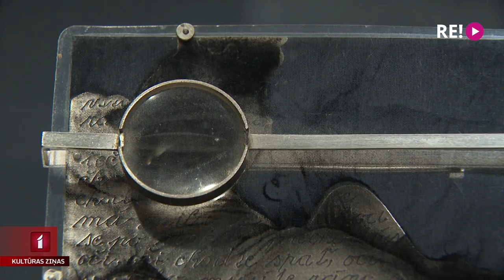Rotas kā “Dialogi ar pagātni” Jūgendstila centrā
No rītdienas muzejā “Rīgas Jūgendstila centrā” aplūkojama slovāku rotu mākslinieku izstāde “Dialogi ar pagātni”. Mūsdienīgās, dabas un vēstures motīvu iedvesmotās rotaslietas, izmantojot jaunākās tehnoloģijas,  veidotas no neparastiem materiāliem. Abu mākslinieku rotās sudrabs, dārgakmeņi un pērles mijas ar senām pastkartēm, avīzēm un plastiku. Ar māksliniekiem tikās Līga Gaigala.